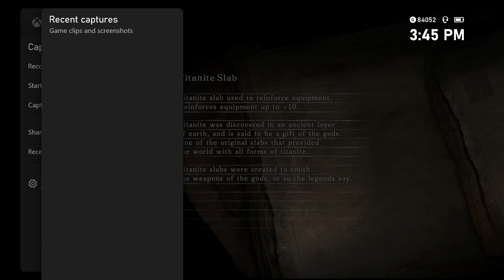Dark Souls 2 SOTFS NG+7 Company of Champions Part 12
Nothing but the Gargoyle fight, sorry.